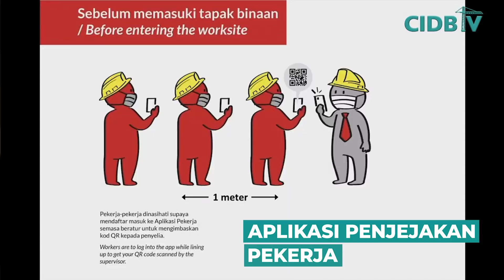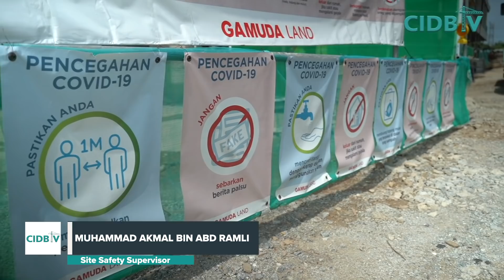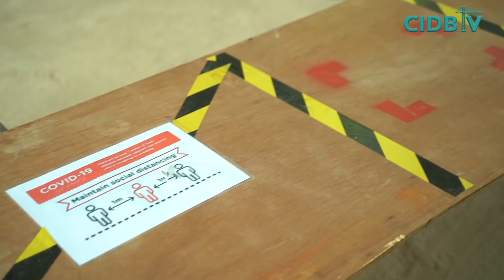SOAL JAWAB NORMA BAHARU DI TAPAK PEMBINAAN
Apakah  SOP  yand dilaksanakan di tapak pembinaan untuk  mengawal  penularan wabak Covid-19?
Jom sama- sama kita patuhi  Prosedur Operasi Standard (SOP) dalam sektor pembinaan bagi membolehkan ia beroperasi sepanjang PKPB.

Jangan sesekali mempersia-siakan pengorbanan semua pihak yang terbabit dalam mengekang penularan pandemik ini hanya disebabkan sikap tidak ambil kisah.

Ketahui berita-berita pembinaan di Telegram rasmi CIDB Malaysia atau hubungi hotline CIDB 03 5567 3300 untuk sebarang laporan yang meragukan di kawasan tapak bina.

Bersama hentikan Wabak Covid 19. binasempurna kitajagakita malaysiaprihatin.